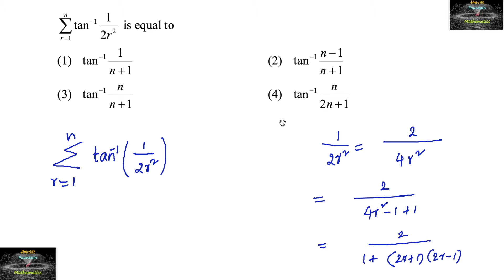∑ r =1 to n tan^-1(1/2r^2) is equal to ? jee test series Inverse Trigonometry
Inverse Trigonometry